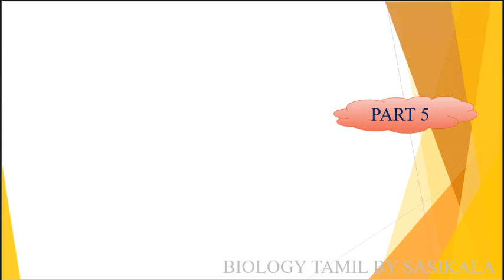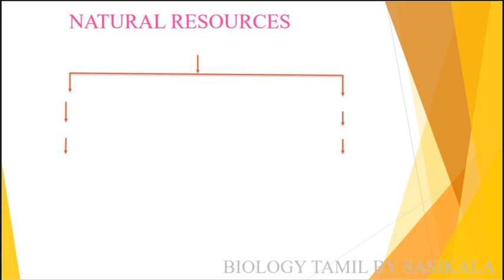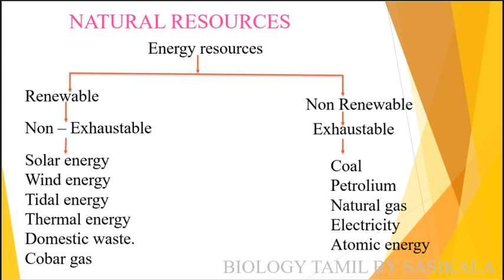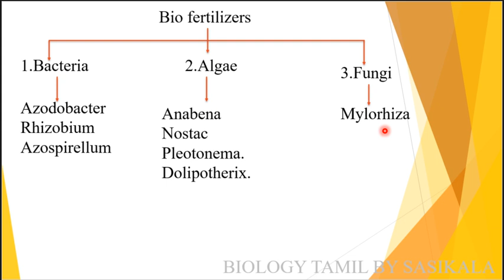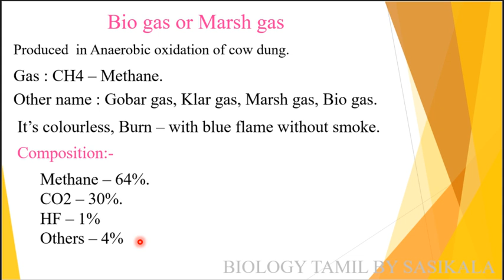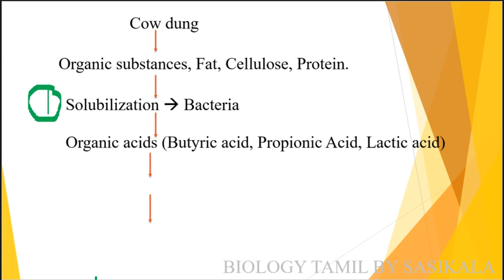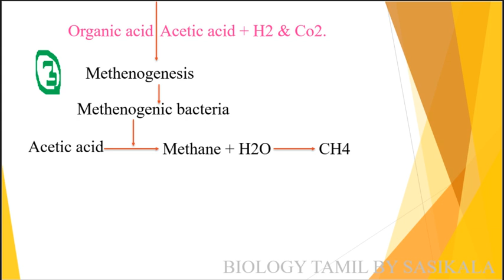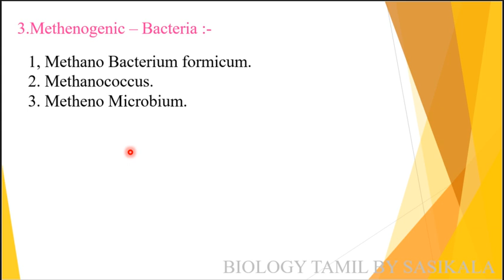TN PG TRB ZOOLOGY UNIT -IX ZOOGEOGRAPHY- NATURAL RESOURCES IN BIOLOGY TAMIL BY SASIKALA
TN PG TRB ZOOLOGY UNIT -IX ZOOGEOGRAPHY IN BIOLOGY TAMIL BY SASIKALA TEACHS ABOUT BIOLOGY IN TAMIL VERY CLEARLY AND SIMPLE WITH PICTURISED MANNER.